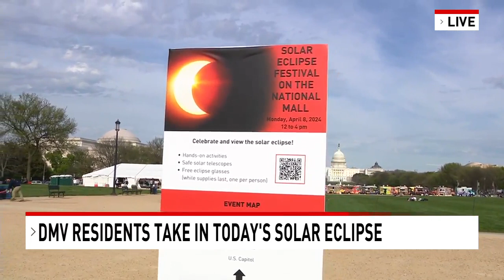Thousands of science lovers in DC streamed to the National Mall to watch the partial solar eclipse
Thousands of science lovers streamed down to the National Mall Monday to witness a near-total eclipse.

“I heard there’s an eclipse happening so I thought I would come down to the National Mall and there’s a lot of people here so it’s really fun to be here." Josh Meneley told 7News.

Beth Crownover with the Smithsonian’s Air and Space Museum is among those coordinating an eclipse festival coinciding with this rare celestial event.

“We're hosting a festival celebrating the total solar eclipse which will hit this area between 2 p.m. and 4 p.m. The height of it being around 3:20," said Crownover.